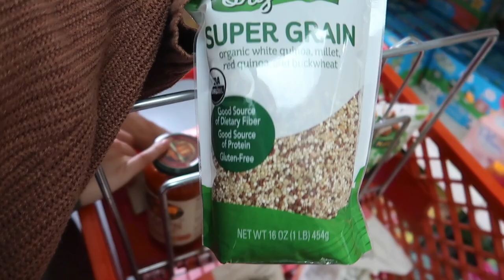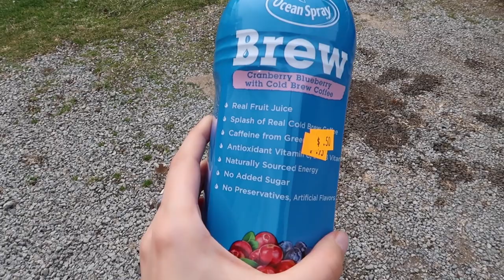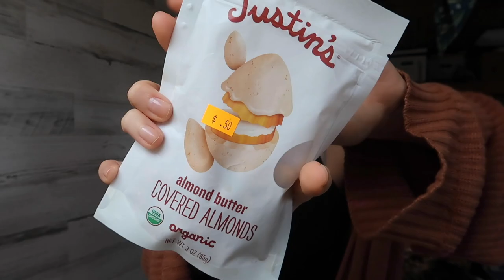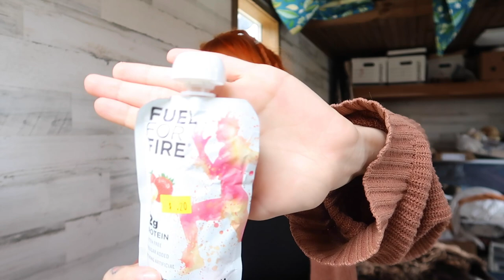shopping at an Amish discount store in Pennsylvania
what else is there to do in western PA farmland?